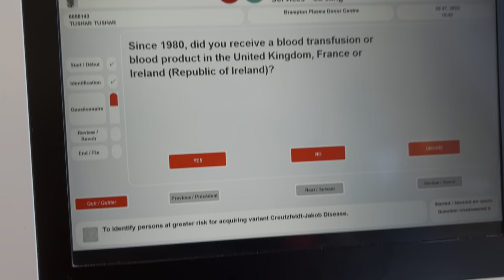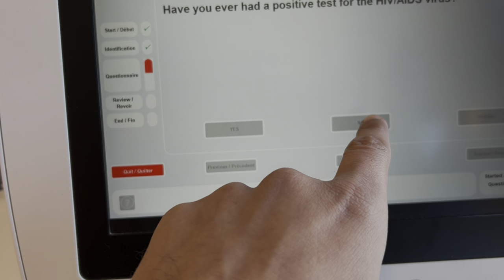Blood Donation in Canada 🇨🇦|| Canada blood service || emergency donation || Plasma donation 🇨🇦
In this vlog i showed donation blood in canada